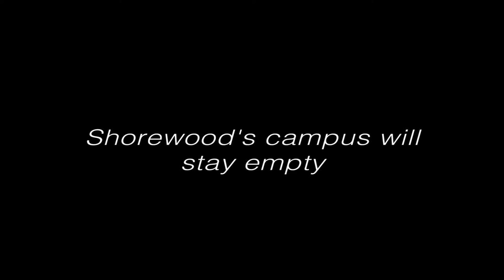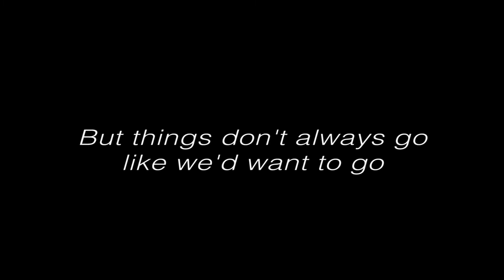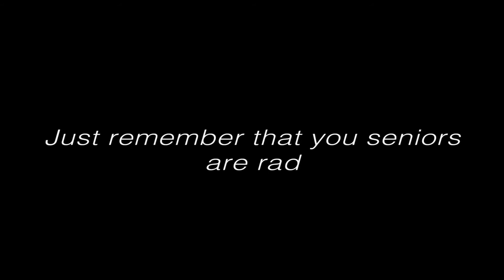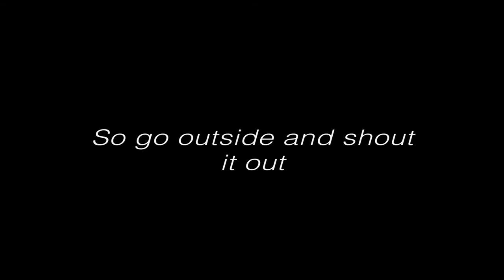SHOREWOOD THUNDERBIRDS ROCK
Come on Shorewood staff!  It's time to make some art and create a happening for our Shorewood seniors!